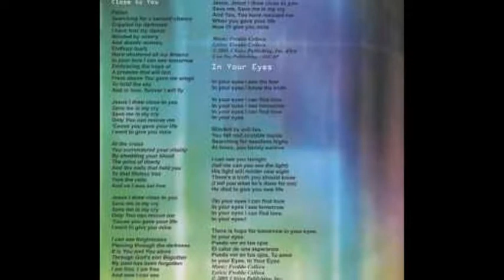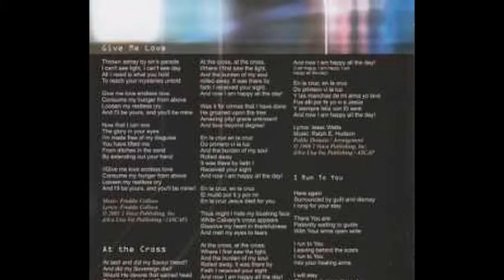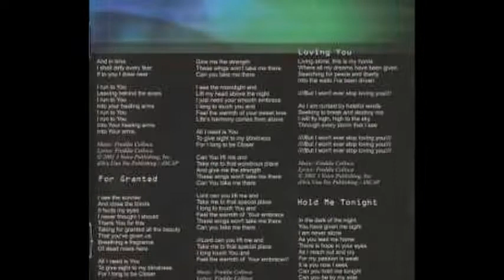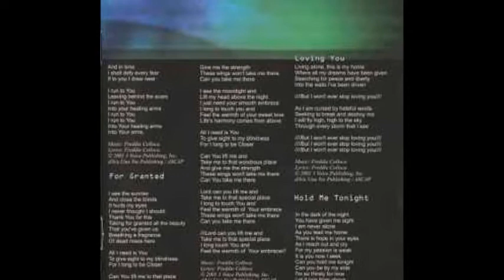Federico Colloca - I Wish You Now